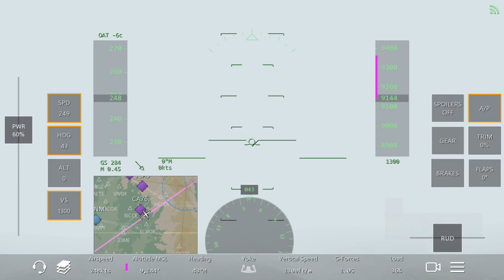Dash 8 United Express landing at Palm Springs International Airport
Dash 8 of infinite flight